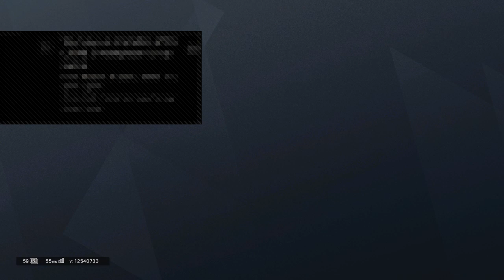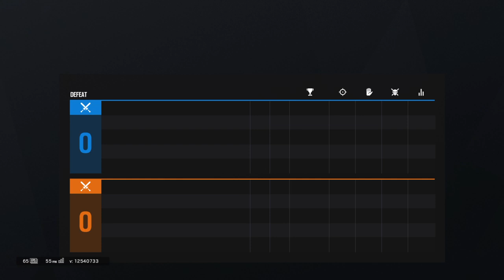Eaguls a bitch